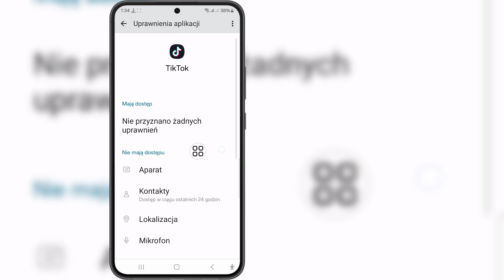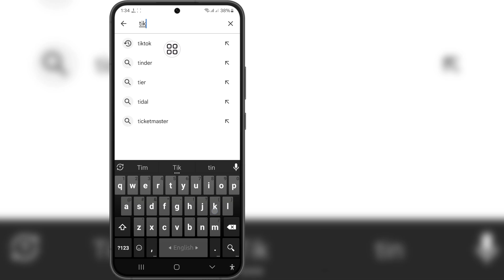Jak naprawić problem Tiktok, coś poszło nie tak || Coś poszło nie tak. Spróbuj ponownie Tiktok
Jeśli szukasz filmu o tym, jak naprawić problem Tiktok, coś poszło nie tak || Coś poszło nie tak. Spróbuj ponownie. Tiktok, oto jest!

 W tym filmie pokażę Ci, jak naprawić problem Tiktok, który coś poszło nie tak || Coś poszło nie tak. Spróbuj ponownie Tiktok. Koniecznie obejrzyjcie filmik do samego końca. Dowiesz się, jak naprawić problem Tiktok, który coś poszło nie tak || Coś poszło nie tak. Spróbuj ponownie Tiktok. Można to łatwo i łatwo zrobić z poziomu telefonu.